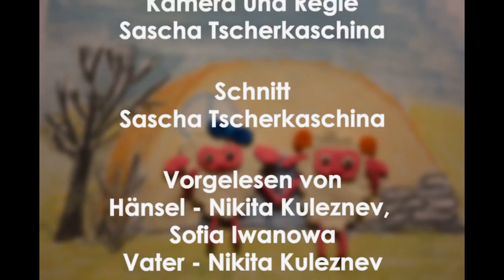Schäfchen Hänsel und Gretel | - nach dem Märchen der Brüder Grimm "Hänsel und Gretel"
Das Märchen Hänsel und Gretel nach  dem Märchen der Brüder Grimm "Hänsel und Gretel" - Ein Trickfilm. Eine  Interpretation für Erwachsene und Kinder
Cказка " Гензель и Гретель" по мотивам сказки братьев Гримм "Гензель и Гретель"  Мультфильм для изучающих немецкий язык. С субтитрами

   Es lebte einmal in einer Hütte am Waldrand eine Schäfchen- Familie. Der Vater war Holzhauer. Er lebte zusammen mit seiner Frau und den beiden Kindern. Der überaus schlaue Sohn hieß Hänsel und die schöne Tochter Gretel. Einmal kam eine Dürre ins Land. Das Gras am Waldrand  war verbrannt  von der Sonnenhitze. Die Familie hatte immer weniger zu essen. Der Vater grübelte, wie  man an Nahrung kommen könne, um die Kinder durchzubringen. Das Gras am Waldrand  war verbrannt  von der Sonnenhitze. Der Vater grübelte, wie  man an Nahrung kommen könne, um die Kinder durchzubringen.
Sodann schlug ihm seine böse  Frau   Folgendes vor:
- Ich weiß keinen anderen Rat mehr, als die Kinder tief in den Wald zu führen. Den Weg nach Hause finden sie dann nicht mehr und so lösen wir unser Problem.
- Oh lieber Gott! Nein, das kann ich nicht machen, denn mein Herz ist nicht aus Stein“  erwiderte der Mann. Aber die Frau ließ sich nicht erweichen...

   На опушке дремучего леса жила-была семья барашков: отец-дровосек его жена и двое их детей.Смышленого сынишку звали Гензель, а красавицу-дочку - Гретель.  Однажды в их края пришла засуха.Стал думать отец-дровосек, где найти пропитание.  А жена ему говорит:
- Давай заведем детей глубоко-глубоко в лес и оставим их там одних. Дороги домой они не найдут. Так мы и решим  проблему.
- Нет, не могу я этого сделать, ведь сердце у меня не каменное, - отвечал муж жене.
Но жена была непреклонна...
 Полный текст вы найдете на сайте epischdeutsch.ru в разделе "Дополнительные материалы"

✖️ Kommen Sie in unsere Facebook-Gruppe ✖️ Möchten Sie uns unterstützen oder teilnehmen? So gehts!